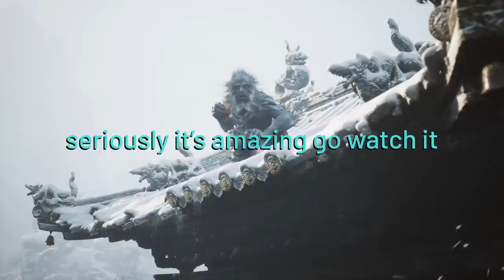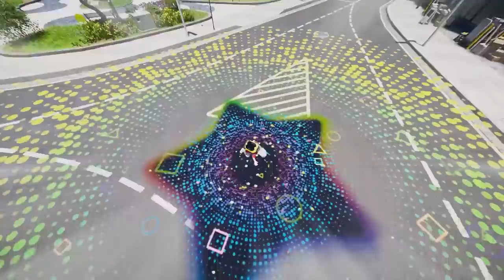Gaming is Looking Fun Again #2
I'm back with another episode of Gaming is Looking Fun Again, where we take a look at some of the coolest gameplay trailers for upcoming games that caught my attention recently. In this video I talk about some very promising pixel art games like Signalis, Eastward and Replaced, as well as some amazing looking open world action-adventure RPG games like Black Myth: Wukong and my favorite upcoming game - DokeV. In a future video I'll be covering everything we know about DokeV, including gameplay mechanics and things you missed in the gameplay trailer for DokeV by South Korean studio Pearl Abyss.

Timestamps:
0:00 - don't skip my intro
1:28 - Forsaken Realms: Exodus Rising
3:33 - xbox lol
3:51 - Signalis
4:46 - Midnight Fight Express
5:35 - Chinatown Detective Agency
6:15 - Black Myth: Wukong
8:40 - Eastward
9:51 - Replaced & Anno: Mutationem
12:16 - DokeV